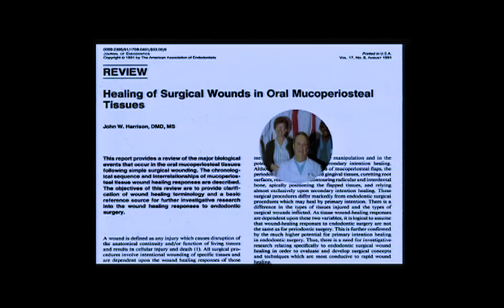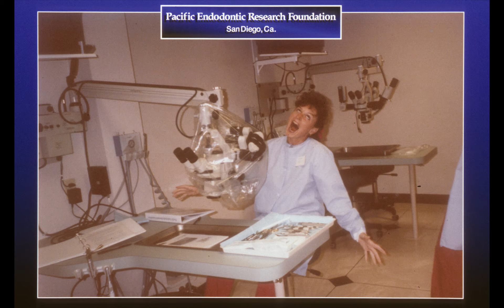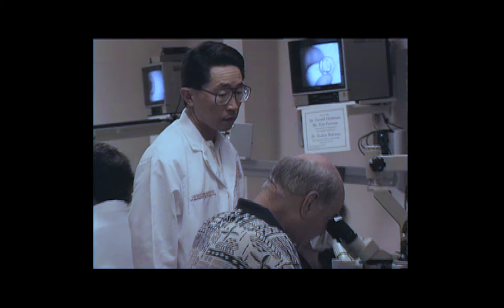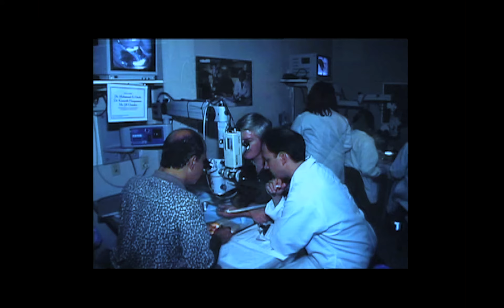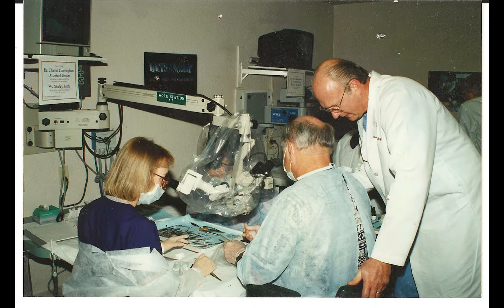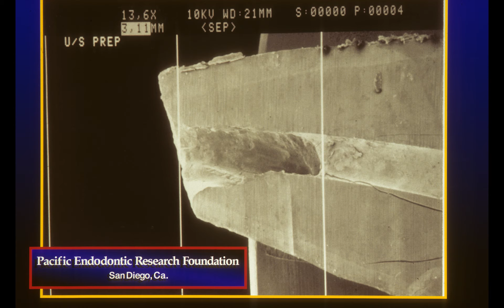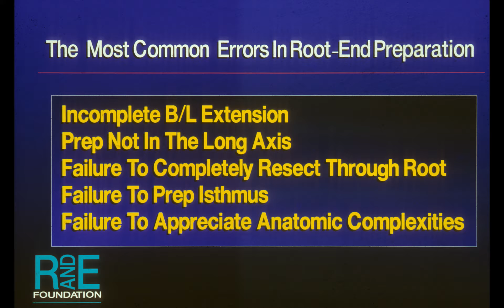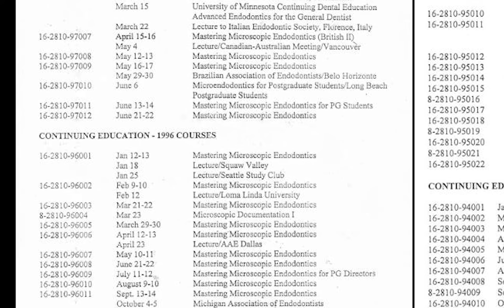PERF Testimonial 2017 TDO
PERF 2017 Testimonial to PERF faculty given at the TDO meeting 2017